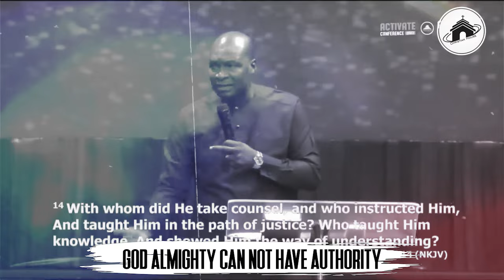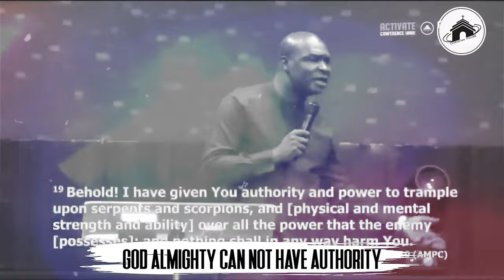MUST WATCH: GOD ALMIGHTY DOES NOT HAVE AUTHORITY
2024 APOSTLE JOSHUA SELMAN PODCAST NEW SERIES

ANNOUNCEMENT:
Public Relations Department:
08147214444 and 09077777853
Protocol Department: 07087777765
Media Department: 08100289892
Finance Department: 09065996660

below is the account detail:

Account Numbers:
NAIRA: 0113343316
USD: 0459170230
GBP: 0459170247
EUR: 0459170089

Swift code: GTBINGLA
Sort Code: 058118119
Bank: Guaranty Trust Bank Plc

1)This video has no negative impact on the original works (It would actually be positive for them)
2)This video is also used for teaching purposes.
3)It is transformative in nature.
4)I ONLY used bits and pieces of videos to get the point across where necessary.